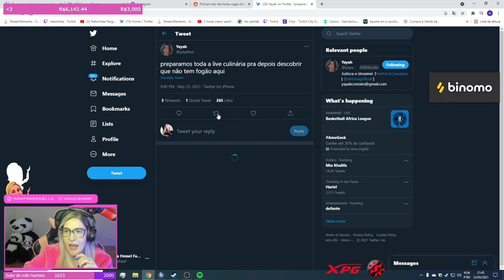BT DANÇANDO - AULAS E AULAS COM LIMINHA - aaah vo clipa #13